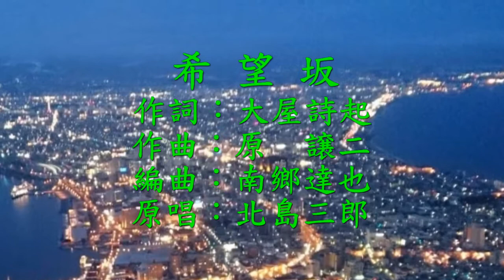北島三郎-希望坂 季風COVER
希望坂
原唱：北島三郎
作詞：大屋詩起
作曲：原譲二
影片制作：季風

男だったら　性根(しょうね)をすえろ
意地をなくしちゃ　なんにもできぬ
振り向きゃ人生　なみだ坂
泣くな止まるな　行く道ひとつ
峠の向こうに　花も咲く

何があっても　弱音を吐(は)くな
夢をなくしちゃ　この世は暗(くら)い
我慢だ人生　浮世坂(うきよざか)
希望(のぞみ)捨(す)てるな　行く道ひとつ
涙の中にも　灯(ひ)はともる

男だったら　後(うしろ)を向くな
根性ひとつが　心の支え
泥んこ人生　ふたり坂
苦労背負(せお)って　行く道ひとつ
つないだその手に　明日(あす)がある